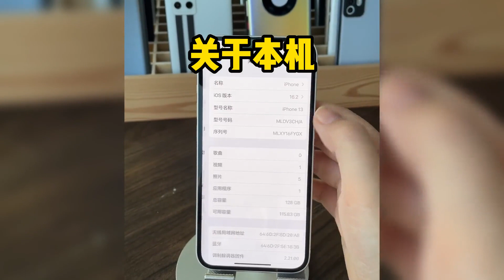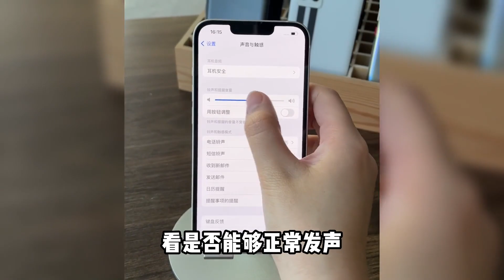买二手苹果不会验？几步让你秒变老油条！